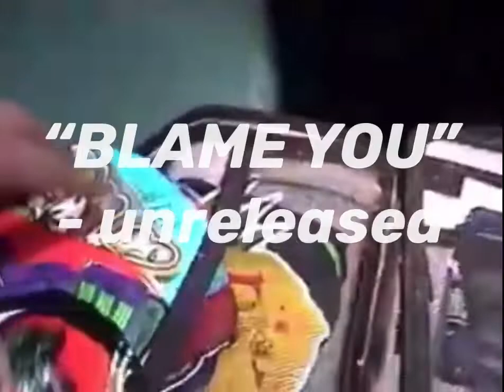Weekend Vlog 01 : “Blame you” Twin tigerz ft Mjeezy